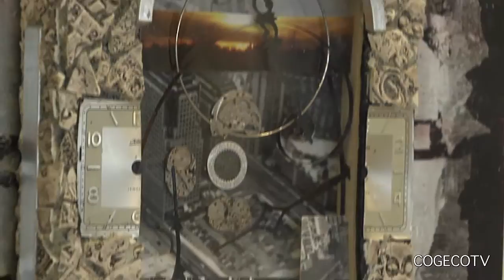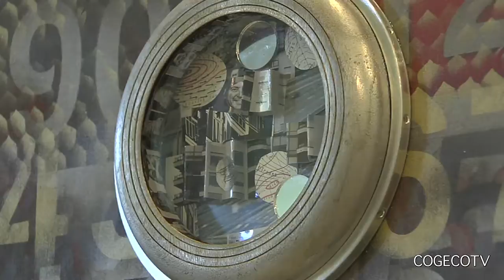Reflections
Artist Janny Fraser presents her latest mixed media installation called Reflections at the Niagara Pumphouse Arts Centre. Norah-Jean Howard reports.